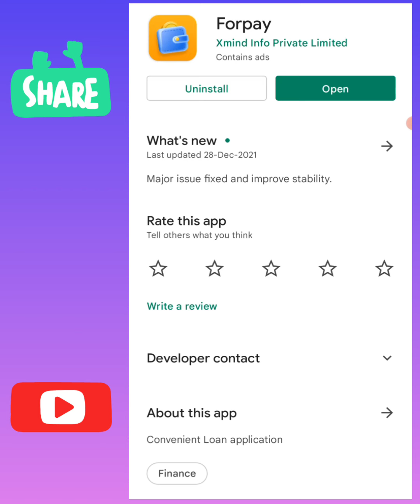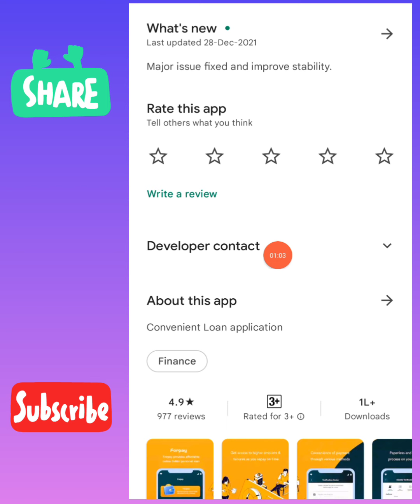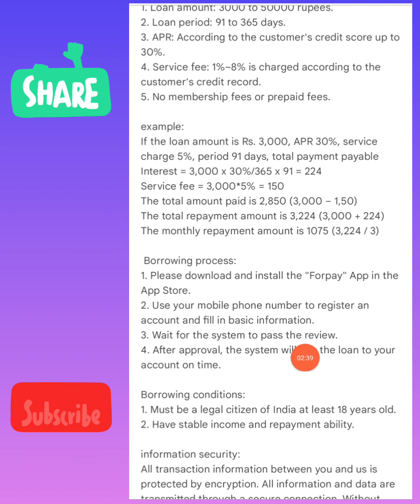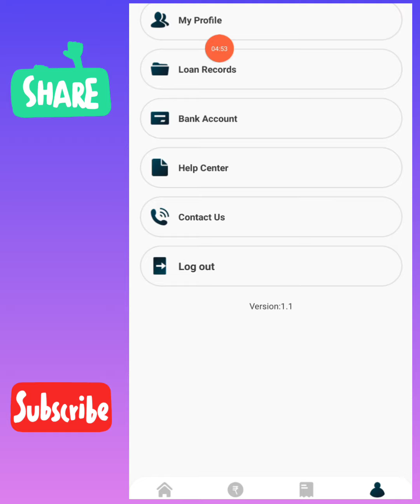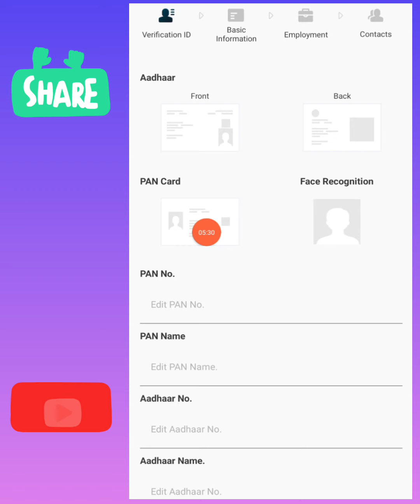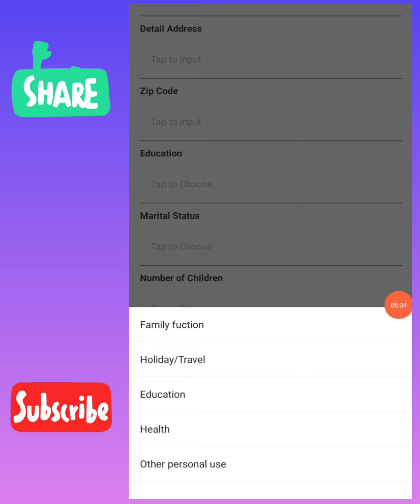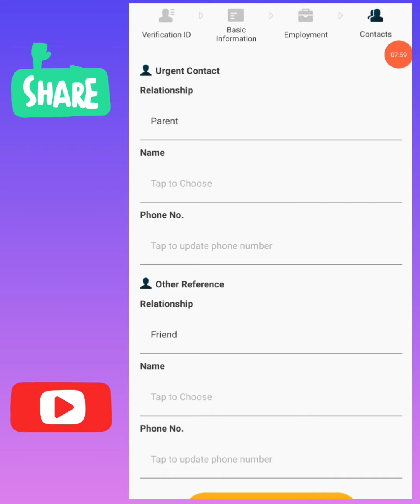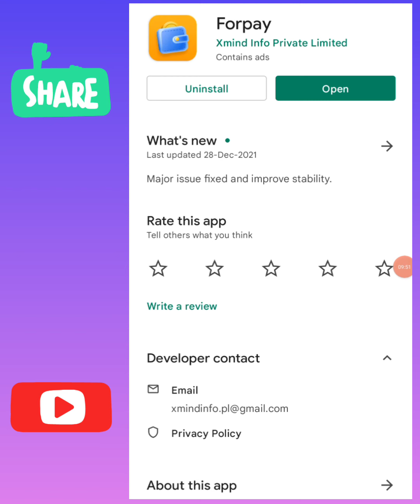Forpay Loan App || Forpay Loan review || Instant Loan || Online Loan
Forpay Loan App || Lend Mall Loan App || Forpay Loan review || Loan || Instant Loan || Online Loan |

,,, हेलो दोस्तों इस वीडियो में मैंने Forpay  लोन एप्लीकेशन के बारे में पूरी जानकारी दी है और अन्य लोन से जुड़ी जानकारी भी वीडियो में है प्लीज मेरे चैनल को सब्सक्राइब करें और वीडियो को शेयर करें जय हिंद जय भारत,,,,